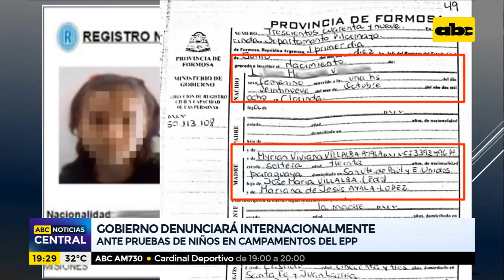Gobierno denunciará internacionalmente al EPP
Paraguay denunciará ante los organismos internacionales al EPP por incursionar a menores de edad en sus filas. La Cancillería también investigará con su par de Argentina porque los niños paraguayos accedieron al documento DNI, al que califican de contenido falso.